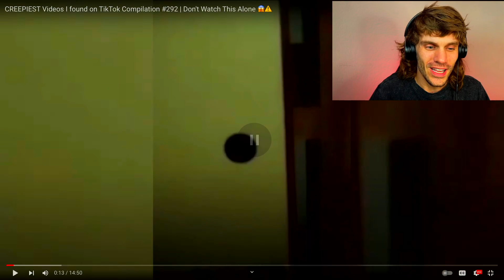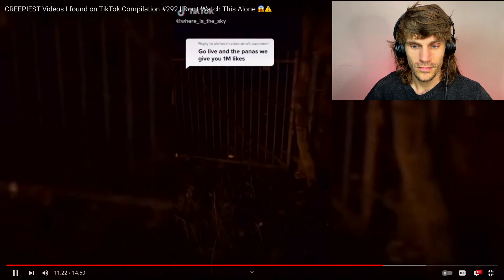The Scariest TikToks to Fuel Your Nightmares (REACTION SERIES - pt 5)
Dive into the world of the unexplained with me in this spine-tingling TikTok reaction video! From chilling ghost sightings to bizarre mysteries, we're uncovering it all.

X (Twitter), IG, tiktok - @thxjonny or @geminijonny